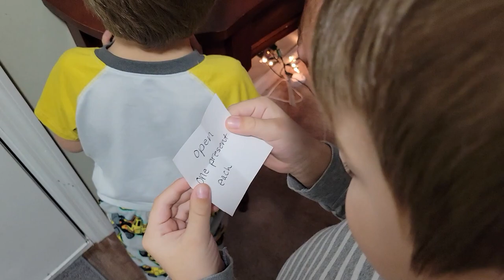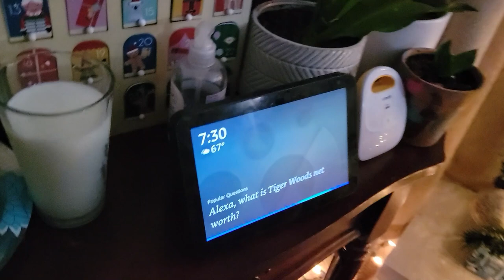Christmas 2021 Family Vlog | Laina's Life Family of 5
About This Channel:
My name's Alaina and this channel is about everything MOTHERHOOD. From cloth diapering, pregnancy and postpartum updates, to day in the life vlogs and VEGAN recipes. My husband is Justin and we have three boys: Calvin, Eren, and Barret! I love you guys and thank you so much for your support and positivity.